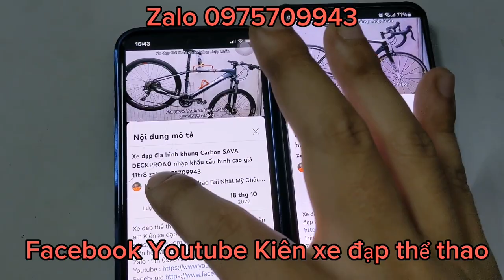Xe đạp địa hình TROPIX MARTINEZ nhập khẩu chính hãng cấu hình cao giá 8tr5 zalo 0975709943